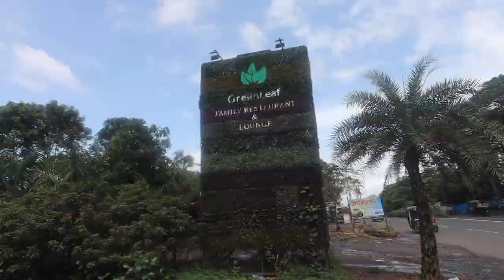AMAZING FOOD & WONDERFUL EXPERIENCE AT GREEN LEAF 🥰🥰 // VLOG #73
ADDRESS - Pipeline Highway, Vasar Gaon Rd, near nevali naka, Ambernath, Maharashtra 421306